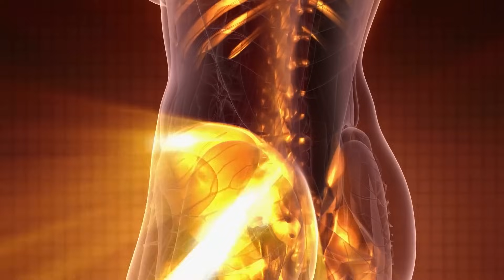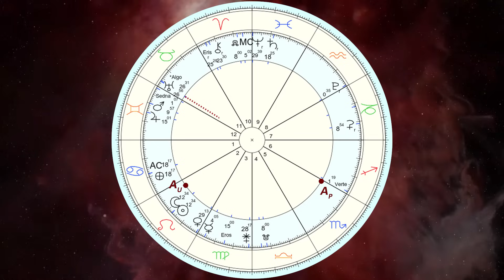THE GRAND STARSEED ACTIVATION IS UPON US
Join the global 8/8/8 Lion's Gate portal meditation at 15:00 UTC (08:00 PDT).